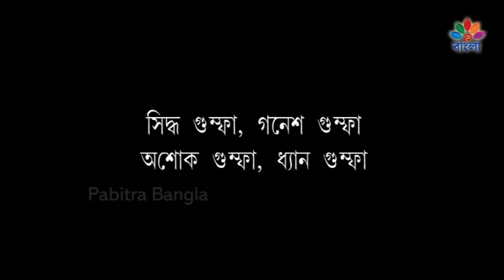Buddhakhol | বুদ্ধখোল । ওডিশার দর্শনীয় স্থান | দেখুন পবিত্র বাংলা তে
✤II বুদ্ধখোল II✤
✤II ওডিশার দর্শনীয় স্থান  II✤
✤II ওনলি অন পবিত্র বাংলা II✤

✤II ভিডিও ক্রেডিটস II✤

✤ লেখিকা : সংগীতা মহাপাত্র
✤ ভয়েস আর্টিস্ট : সংগীতা মহাপাত্র
✤ অডিও রেকর্ডেড এন্ড মাস্টারিং বIই : সংগীতা মহাপাত্র
✤ এডিটেড, ডিসাইন, বিজিএম বIই : সুব্রত সাহু
✤ আপলোড,ডেসক্রিপশন, পাবলিশড বই : সোমনাথ মহাপাত্র
✤ প্রস্তুত করেছেন: পবিত্র এন্টারটেইনমেন্ট
✤ মিডিয়া পার্টনার: মো ওডিশা
✤ ডিজিটাল পার্টনার: ই হালচাল
✤ রেডিও পার্টনার: ওডিশা রেডিও